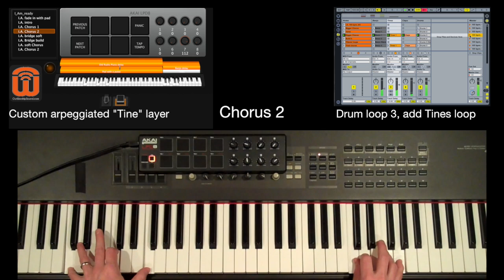I Am - Mainstage and Ableton demo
The Mainstage and Ableton files used in this video available
Included for Mainstage: concert file for MS2 and MS3, patches for different song sections including two custom pads, piano with custom delay, and arpeggiated banjo and tines.
*Arpeggiator feature available only on Mainstage 3.
Included for Ableton: four drum loops, claps, pre-recorded loops for banjo and tines